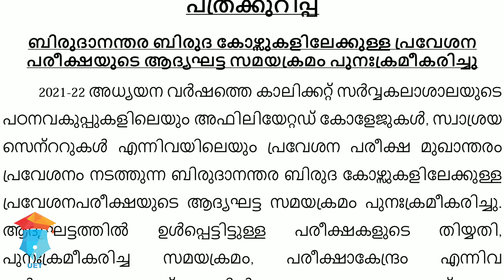University of Calicut First Phase of Entrance Re-Sheduled , Admission 2021